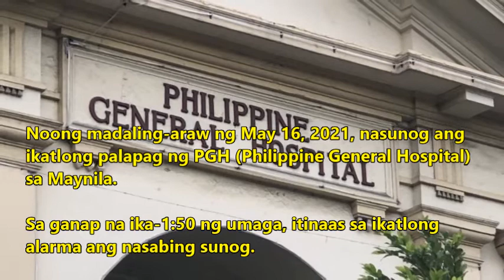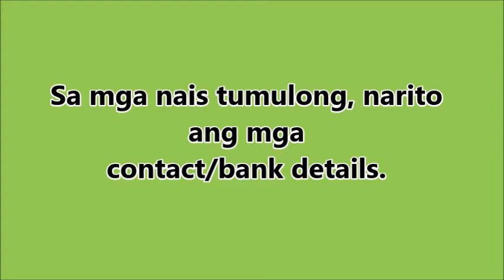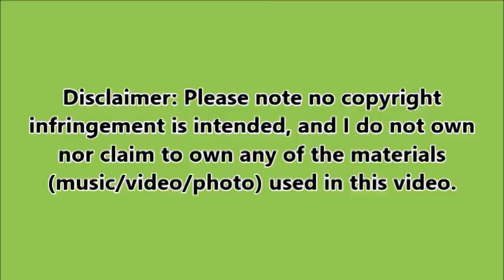AFTER THE FIRE | PGH NEEDS HELP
Video title: AFTER THE FIRE | PGH NEEDS HELP

After the fire that broke out at PGH yesterday, May 16, 2021, patients and PGH management needed help. For those who want to help, the video includes details of the bank and the people in charge of the said donation drive.

Special mentioned to Philippine Starts for the pictures.